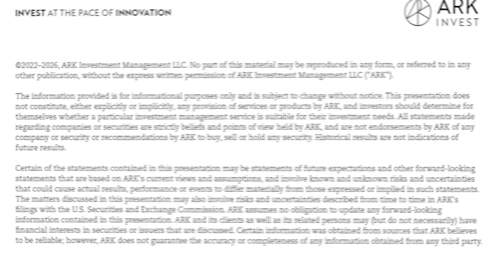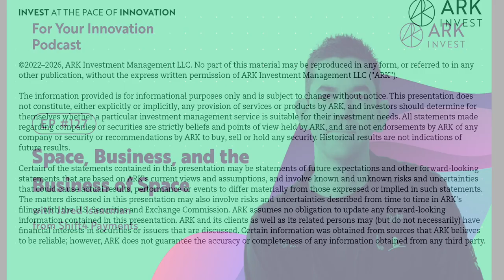Space, Business, and the Business of Space with Jared Isaacman from Shift4 Payments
The FinTech industry has had its fair share of young entrepreneurs, but few are quite as interesting as Jared Isaacman, a New Jersey native and high school dropout who founded his first startup when he was just 16. Today, Jared is the CEO and Chairman of Shift4 Payments, a publicly held leading provider of integrated payment processing and technology solutions, and a cofounder of Draken International, which provides mission-critical commercial military flight services to the US Department of Defense. While others reach for the sky, Jared aspires to infinity and beyond as a commercial astronaut, with his personally funded Inspiration4 venture becoming the first all-civilian mission to space when it launched in September 2021. Inspiration4 doubles as a worldwide charity campaign, calling attention to the mission of St. Jude Children’s Research Hospital, for which Jared has raised over $240 million. In today’s episode, you’ll learn more about the upcoming Polaris Dawn mission, which is set to launch in the fourth quarter of 2022. Listen in as Jared shares his passion for spaceflight to further human space exploration, some of the tangible philosophies that he took from SpaceX, and the additional business models he believes could arise from reusable rocket ships, as well as his recommended reads and more!

- An introduction to Jared Isaacman: entrepreneur, philanthropist, and civilian astronaut.
- When his journey into aerospace began and the timeline from pipe dream to space mission.
- The important role that philanthropy played in the Inspiration4 mission.
- Three tangible philosophies that Jared took from SpaceX and implemented at Shift4.
- Insight into Starlink and how the Polaris Program fits into their objectives.
- Intrinsic motivations for the Polaris Dawn mission and the private investment dollars that make it possible.
- Polaris’ responsibilities, including testing the spacesuits manufactured by SpaceX.
- The interest that the Polaris Dawn mission has garnered from the public.
- Speculating on the additional business models that could arise from reusable rockets.
- Justifying the investment it would take to get to Mars and the many social and psychological issues that would need to be resolved beforehand.
- Why Jared says the least enjoyable part of the Inspiration4 mission was coming home.
- How a multi-talented entrepreneur like Jared juggles his numerous  responsibilities.
- The flexibility (and scrutiny) he experienced as a public company CEO going to space.
- Find out how Shift4’s employee base responded to going public.
- Jared’s perspective on the strategic landscape in the payment space, given the crosscurrents that are occurring.
- Why he believes FinTech business owners go to space: pure fascination, not pure capital.
- An appreciation for checklists and being procedurally driven, both in business and in life.
- Recommended reads, including the SpaceX story, Liftoff, and Mercury Rising.
- Jared shares one of his ‘white whales’; a challenge he is still seeking to overcome.